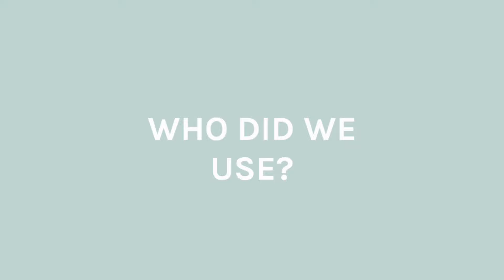Human Care Syria - case study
In Ramadan 2019, we ran an Influencer Campaign for British-based charity Human Care Syria, utilising Influencers from across the globe to support the charity's efforts in Syria.